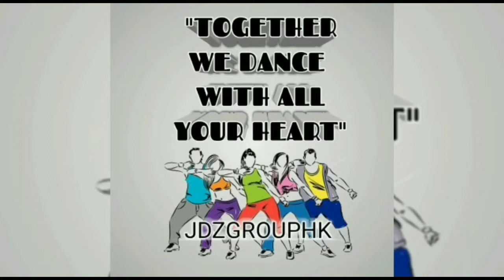LAGING TAPAT ( Dj Bombom Remix ) - Jolina Magdangal | Dance fitness | Zumba | OPM | JDZGOURHK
Hello everyone,
DANCING UNTIL WE TAKE OUR LAST BREATH, RELEASE FROM STRESS AND DEPRESSION,KEEPING OUR BRAINS SHARP AND OUR BODIES STRONG FOR AS LONG AS WE LIVE.
LIVE CLOSE OR WANT TO VISIT US FROM HK AND JOIN US.FIT MORE INFORMATION. WE WOULD LIKE TO HAVE YOU
98497852
We love zumba,dance workout,fitness dance.we will be updating the latest videos on Zumba,easy move dance,fitness dance at this channel.Wishing people to watch the video on
the channel to practice everyday,will have a healthy life style.

⏩CHANGE QUALITY   To 1080p FOR BETTER
EXPERIENCE!

⏩FEEL FREE TO DANCE AND USE IT IN YOUR CLASS.🥰🥰🥰.I HOPE YOU'LL ENJOY IT.KEEP ON DANCING👯👯👯‍♀️